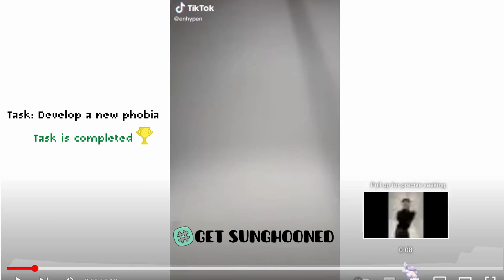Task: Develop a new phobia (task completed)🥲